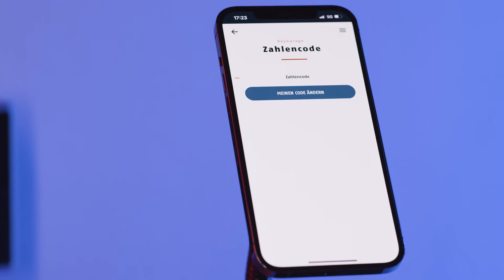Code ändern | ABUS KeyGarage™ 787 Smart Bluetooth®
Sollen Schlüssel für mehrere Personen zugänglich sein, bietet die ABUS Smart KeyGarage eine einfache und sichere Lösung für den unkomplizierten Austausch.

So eignet sich die KeyGarage ideal für Autovermietungen, Fahrzeugverleiher, Ferienwohnung- und Ferienhausvermieter, im Büro oder für den Einsatz im Bereich der ambulanten Pflege.